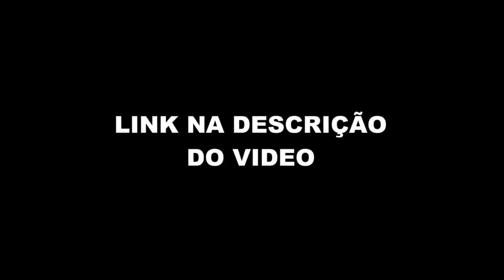O LUVA DE PEDREIRO MENTIU PARA VOCÊS (Cara a Tapa - Allan Jesus) FlowPah Cortes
EPISÓDIO COMPLETO  - Cara a Tapa - Allan Jesus (ex-empresário do Luva de Pedreiro)